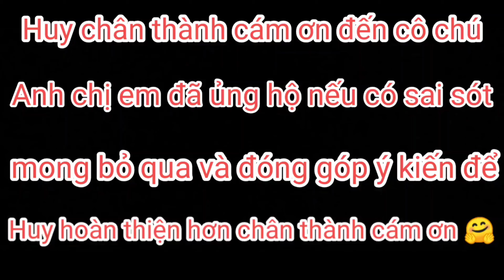Sợi tái mặt khi dính loài rắn độc biến gen lạ lẫm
Trong đời mới thấy con rắn này